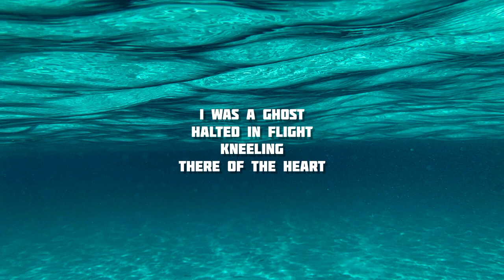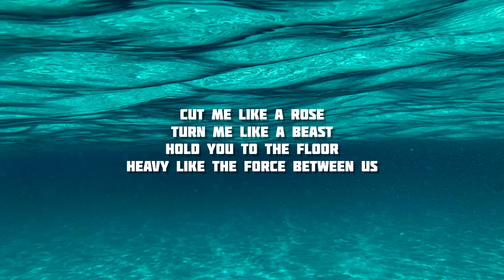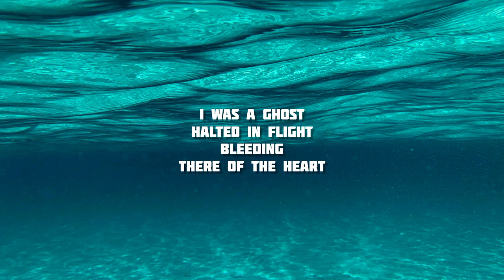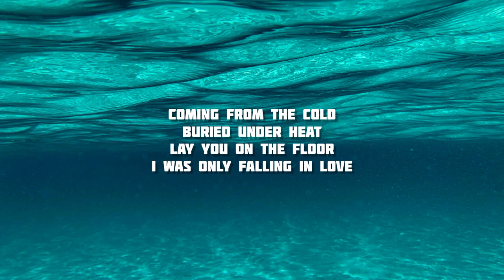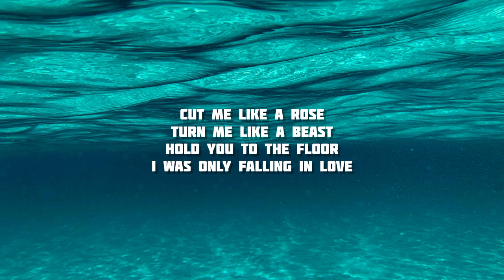Only - RY X | Lyrics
Coming from the cold
Buried under heat
Lay you on the floor
Heavy like the force between us

Cut me like a rose
Turn me like a beast
Hold me on the floor

I was a ghost
Halted in flight
Kneeling
There of the heart

God undertow
Feeling

I was only falling in love

Hold you to the floor

Halted in flight
Bleeding

God undertow
Feeling

And I was only falling in love